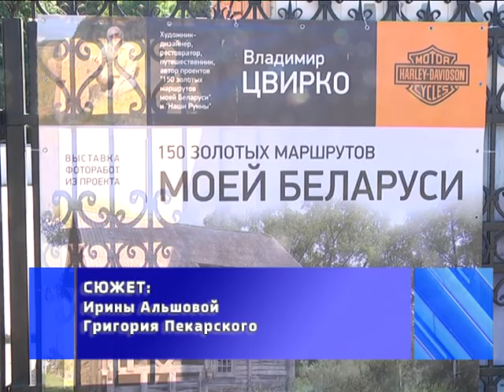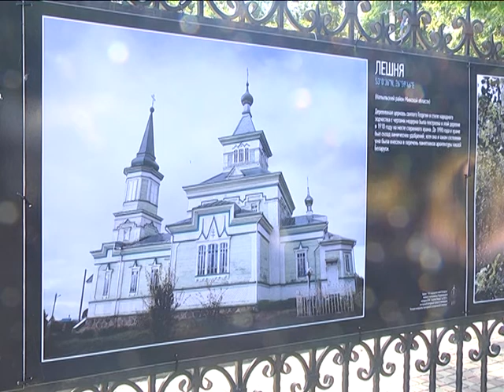2017-08-29 г. Брест. Фотовыставка «150 золотых маршрутов моей Беларуси». Новости на Буг-ТВ.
Первый День энергии по - брестски получился достаточно ярким и запоминающимся. А еще участники поняли, красоту родной земли увидеть не сложно. Главное – желание. Выбрать свой туристический маршрут помогут многочисленные путеводители, сайты в Интернете, а также – фотовыставка «150 золотых маршрутов моей Беларуси», которая открылась в эти выходные в Брестском городском парке культуры и отдыха. В виртуальное путешествие по забытым местам белорусской земли отправилась и наш корреспондент.